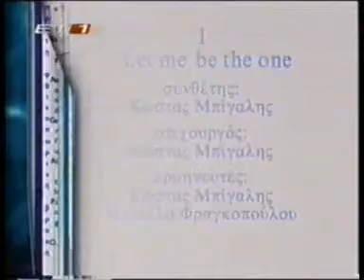C. Bigalis & M.Fragopoulou-Let me be the one(playback)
Eurovision '02-greek semifinals live in Rex.